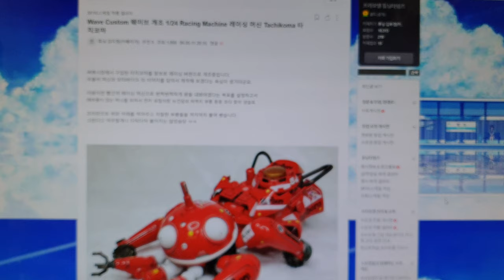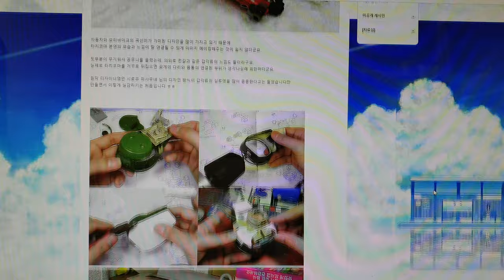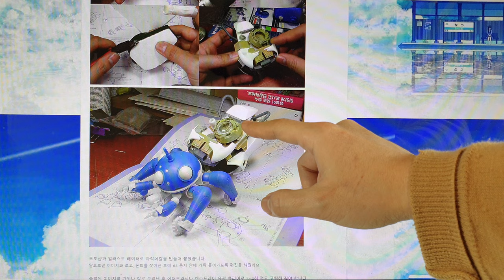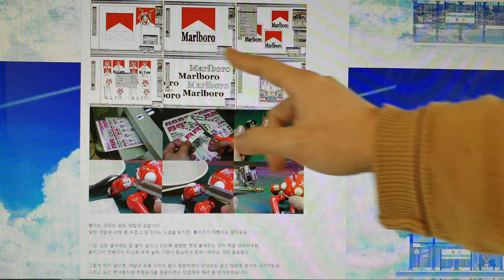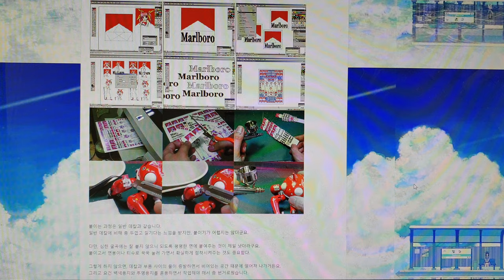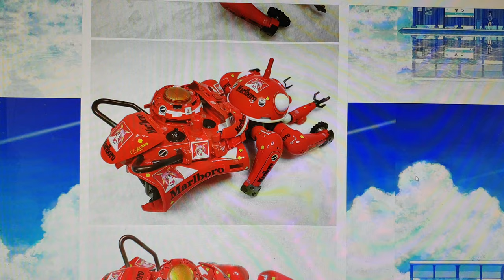튜닝타임즈 프라모델 강좌 자캐의 시대, 김두영 강사님의 Wave Custom 웨이브 개조 1/24 Racing Machine 레이싱 머신 Tachikoma 타치코마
프라모델 에어브러시 수업과 넨도로이드 오비츠 커스텀 수업을 담당하고 있는 김두영 강사님이 웨이브에서 타치코마 조립키트가 발매되자마자 구입해서 중장비형으로 개조하고 다른 방식으로 하나를 더 만들어 보기로 결심했는데요, 마침 레이싱머신 스타일로 작업하고 싶다는 생각이 들어서 당시 작업하던 작업실의 파손된 부품들과 플라판으로 개조를 하고 데칼을 자작해서 붙여가며 제작했던 기억이 난다고 하십니다^^ 튜닝타임즈